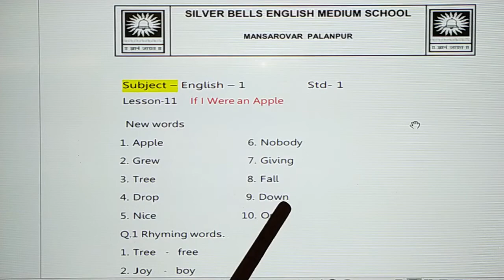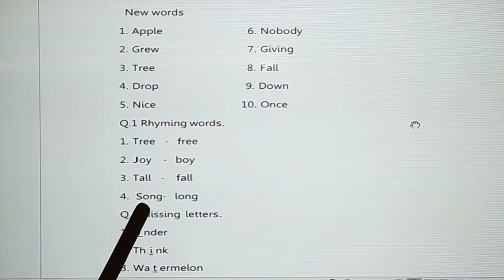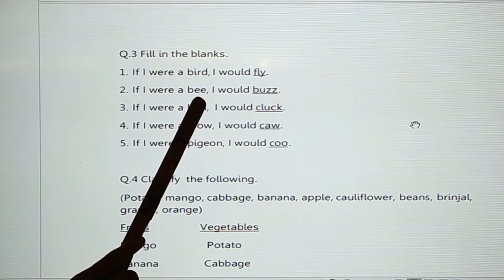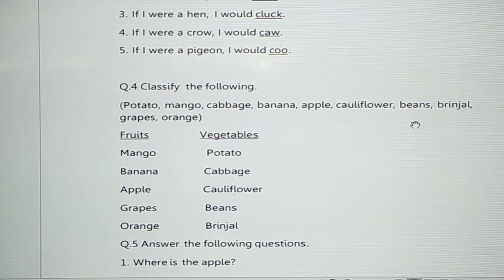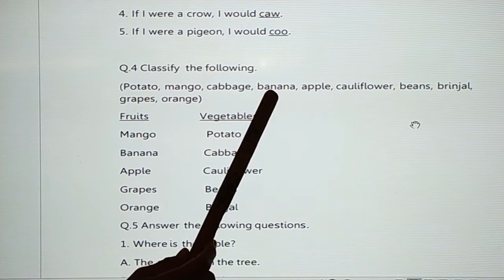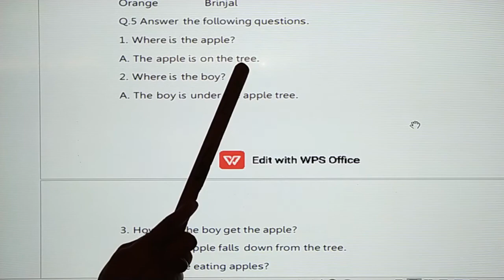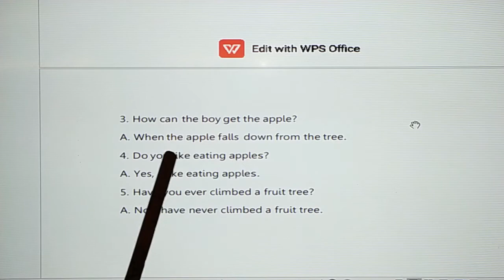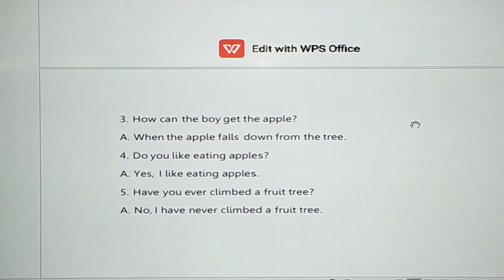Std-1 Sub- English- I Lesson - 11 If I Were an Apple (Part-2) by Mrs. Manisha Gupta.mp4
Lesson - 11  If I Were an Apple (Part-2)